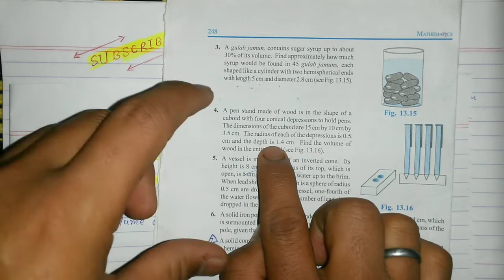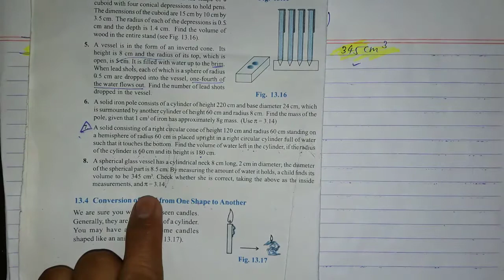Class 10 Maths | Ex-13.2 Complete Solution | Surace Areas And Volumes | NCERT | Ex-13.2 q1 to q8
Hi Students 👋,  In this video all questions of exercise 13.2 has been explained and solved 👏 👍

Watch the video till end and make proper notes  📝 📋  for better understanding...

Keep watching video and if you have any doubts/ suggestions please write us in comment box.